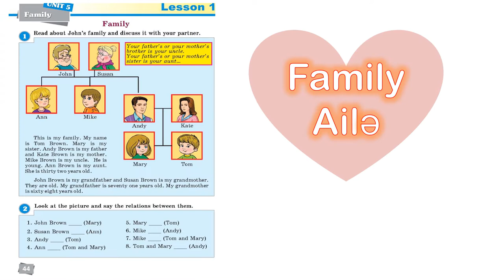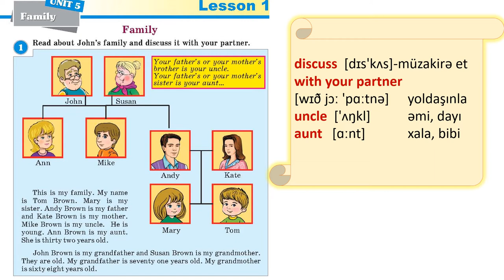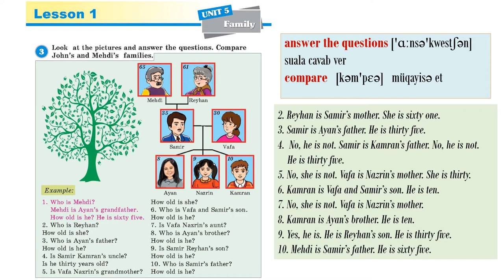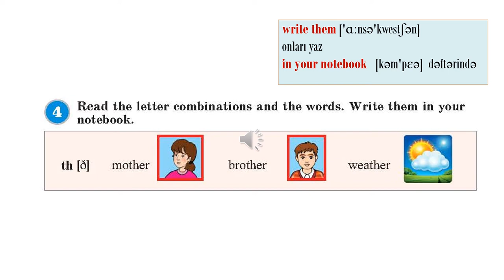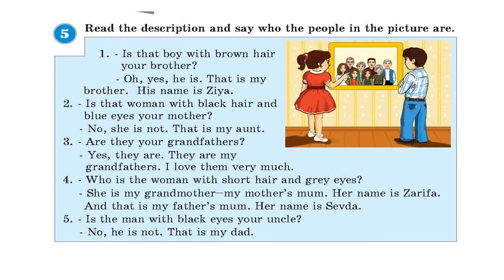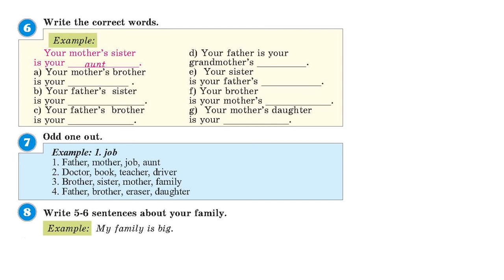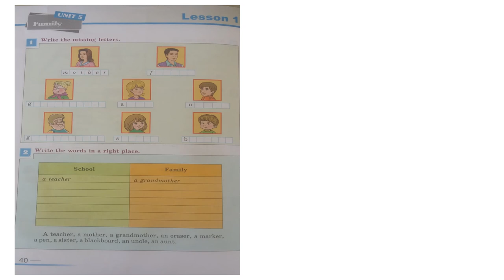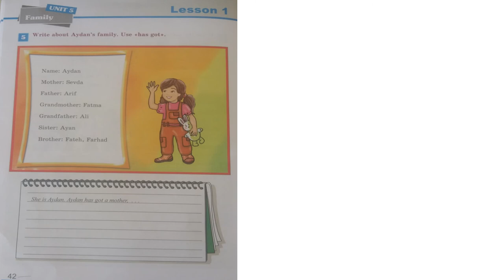Family / U.5, L.1/ 3-cu sinif İngilis dili